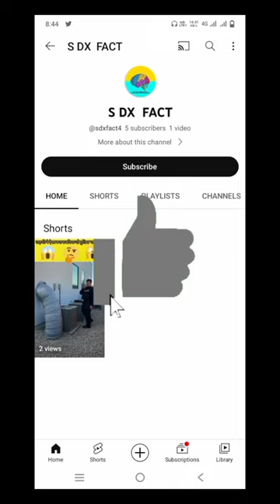Crocodile 🐊 Drainage The Pool 🤯🤯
Egg Experiment
Egg + Toothpaste
EGG Life Hacks
experiment,
experiment king,
experiment tv
experiment video,
experiment shorts
experiment tv channel,
experiment science,
experiment amit,
crazy experiment,
experiment easy
tiktok app,
a tiktok,
life hacks,
science experiment,
science experiments,
facts,
facts in hindi,
facts shorts,
facts mojo,
factsaholic,
facts mine,
facts bhai,
facts beast,
facts boys,
facts channel,
comedy facts,
facts duniya,
facts daily,
facts education,
facts experiment
science magic,

Thanks for watching this video Guys stay tuned For next amazing and intresting videos, Enjoy! science magic tricks, science magic tricks shorts, science magic tricks in hindi, science magic tricks at home